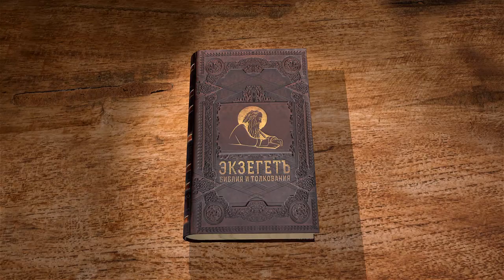Книга пророка Малахии. Глава 1. Андрей Десницкий. Ветхий Завет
Библейский портал ЭКЗЕГЕТ.РУ представляет лекцию профессора, библеиста А.С. Десницкого на 1 главу книги пророка Малахии.